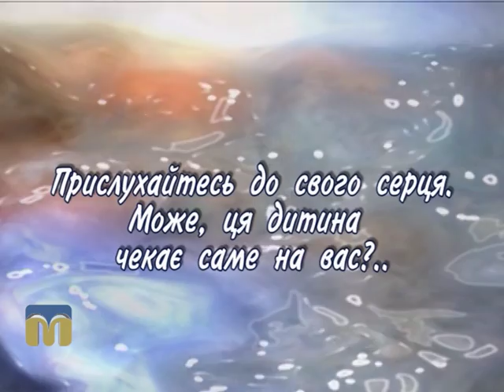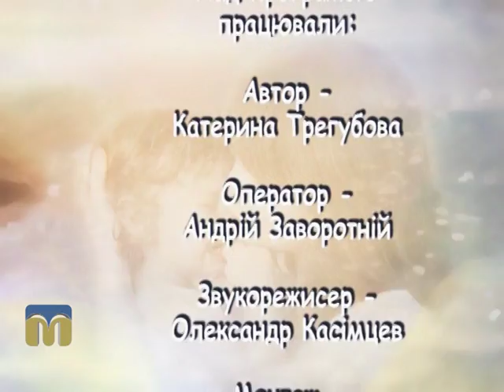Шукаю батьків. Сергій та Євген 01.12.2015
Сьогодні ми познайомимо вас із Сергієм та Євгеном. Обом хлопцям по 15 років.
Сергій прагне стати професійним кухарем, а Євген займається спортом і в майбутньому бачить себе професійним спортсменом або ж тренером.
Хлопці дуже різні за характером і світосприйняттям, але об’єднує їх бажання мати захист і любов родини.
Над програмою працювали:
К. Трегубова, А. Заворотній, О. Касімцев, С. Дайнеко.